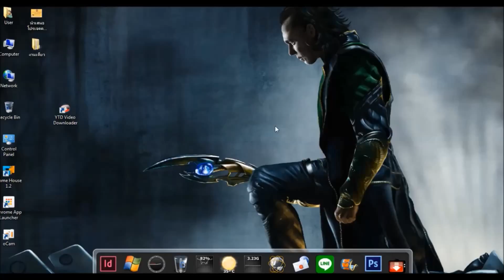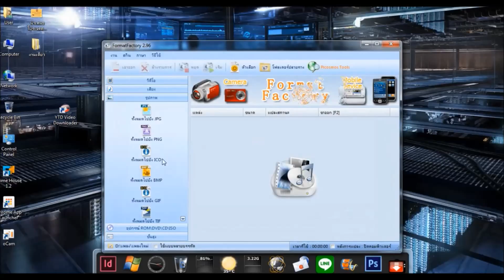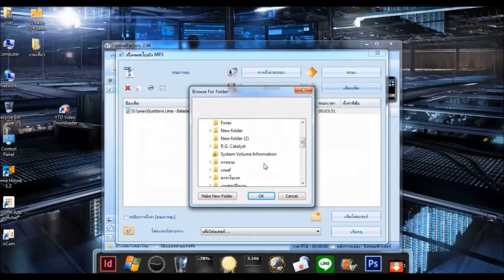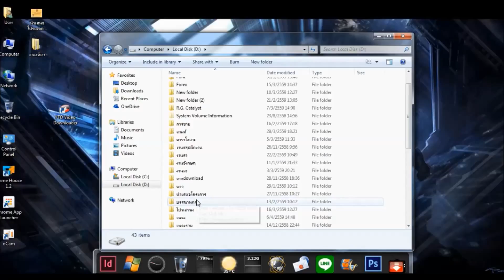แปลงไฟล์วีดีโอเป็นMP.3 [โปรแกรม Format Factory]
แปลงไฟล์วีดีโอเป็นMP 3 ด้วยโปแกรม Format Factory